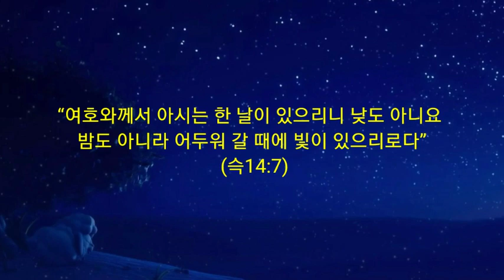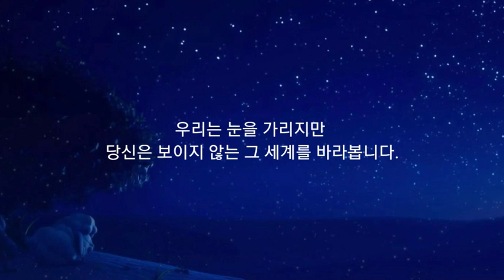365 아침묵상(10, 4)